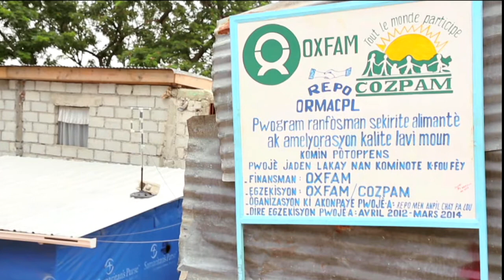Haiti: Urban Agriculture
To tackle rising food insecurity in the wake of last year's hurricanes and drought,  several UN agencies, together with local charity groups have increased efforts to improve food supply in the country.  One of the local initiatives is finding innovative ways of recycling used tires as planters, helping people grow farms in their own backyards.